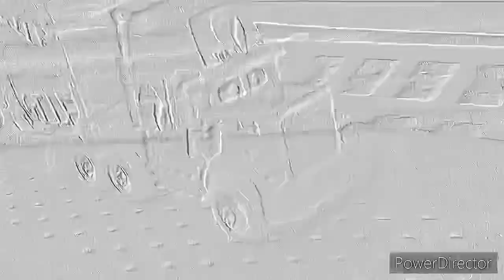PIXAR CARS MACK RCG Remake:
Hello My Fellow YouTubers!! Today’s video is based on Lightning McQueen’s lovable transporter Mack who we see is just in the desert with a few packages behind his trailer truckin’ along the road of Route 66 (Or Somewhere Different Even) with this video idea being inspired from the YouTuber,Joe Vazcord that made this video 14 years ago!! Less than 1 year after Cars was released in 2007!! And this video had even caught my eye when I was a little boy and I hope I did the best recreating this mini but awesome childhood video!! 👏 So I hoped y’all enjoy today’s video,No Copyright Intended & I will see y’all Friday for an another review video with even showing y’all some customs I did recently with some cars! So thank y’all for watching and have a great day!! 😁🔥💯